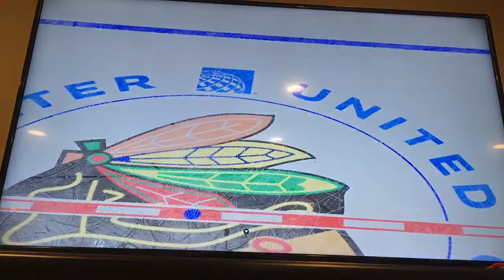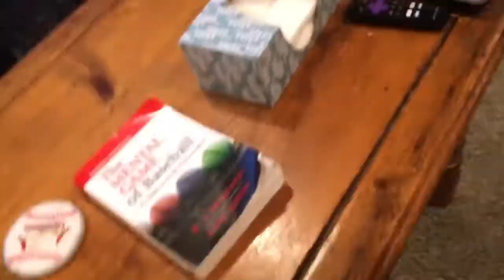Part 2 of episode #18 in my St. Louis BLUES NHL 22 Franchise mode.